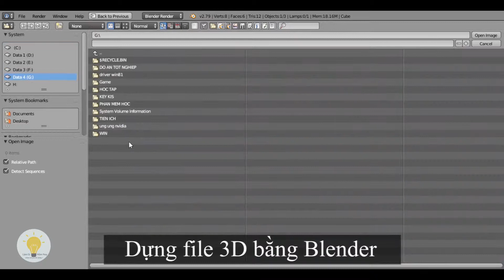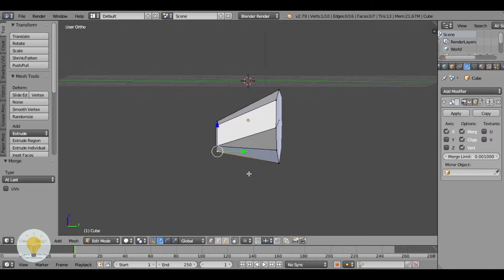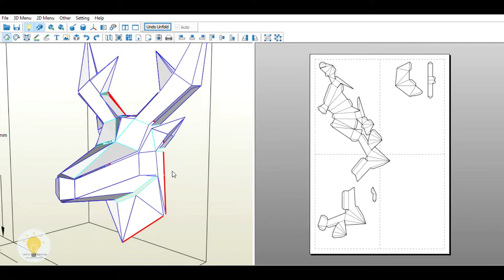Mô hình giấy 3D ( 3D Papercraft model )